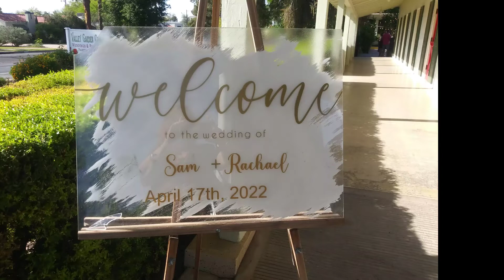Easter Wedding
It was a beautiful Easter Sunday for a wedding. Congratulations to Sam and Rachael it was an honor to be your officiant!